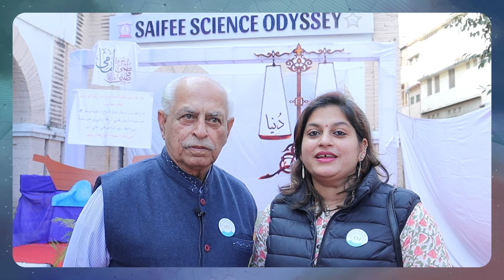Feedbacks - Saifee Science Odyssey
Explore the Saifee Science Odyssey through the lens of our attendees!
Hear what parents, alumni, dignitaries, and Mumineen have to say about this extraordinary event. Witness the immersive world of science and the impact it left on our visitors. Don't miss their insightful feedback, insights, and experiences from this incredible science extravaganza!